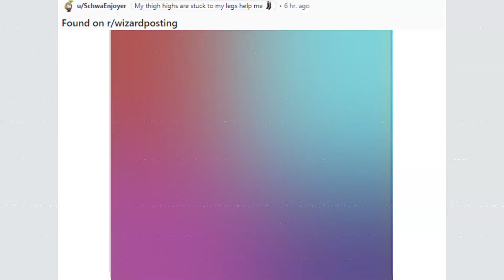Uh Oh! :3